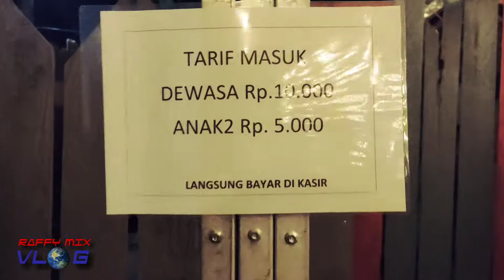Bukit kasih sayang , indah memang pemandangan kota luwuk malam hari di bukit ini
Bukit kasih sayang bukit keles, tempat wisata malam dengan view pemandangan kota luwuk, bagaikan kota hongkong..